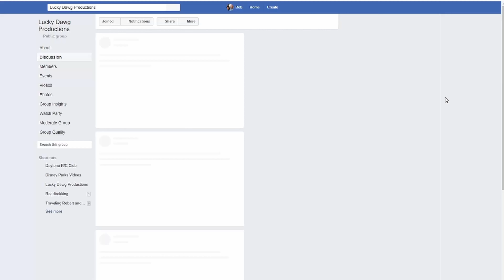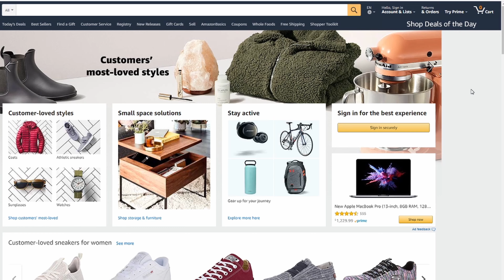The Seasons Are Off The Bees Are Busy